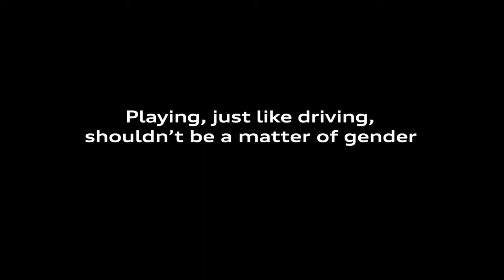🎥3D Animated Short Film HD 🎥 By A Fox Tale Team 🎥 CGI 🎥Motion Capture🎥Creative Commons • CC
3D Animated Short Film HD / By A Fox Tale Team / CGI / Motion Capture